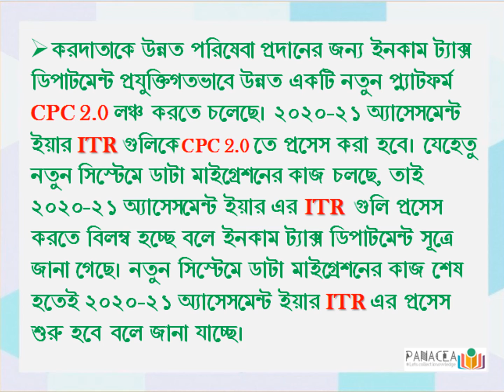২০১৯-২০ আর্থিক বছরের Tax Refund কেন পাননি বা ITR কেন এখনো প্রসেস হয়নি | জানুন আসল কারন | IT Return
Income Tax Refund for the Financial Year 2019-20 and Assessment Year 2020-21.
Reasons behind Late process of ITR for the Assessment Year 2020-21.